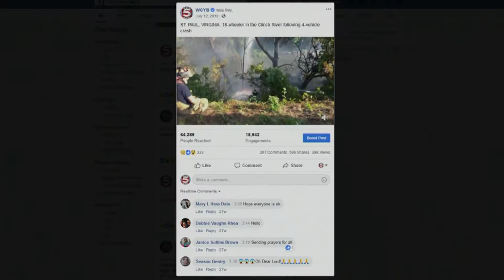Tennessee AP Broascast Awards- Best Spot News Entry: St. Paul Truck Crash- WCYB